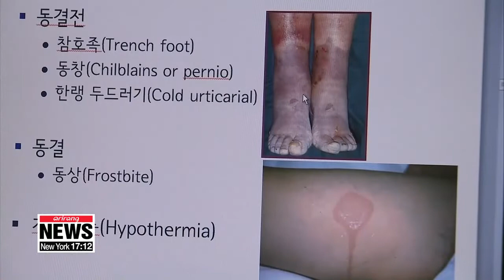'Cold stress' more prevalent during start of winter: Experts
한랭질환, 초겨울 약한 추위에 더 많이 걸린다

With the winter season starting to bite here in Korea,... health experts are warning people to be aware of what they call "cold stress."
They say you should be even more careful in the early stages of winter as nasty ailments and illnesses like hypothermia and frostbite are more likely to occur as the weather shifts from autumn to winter.
Brace yourself. Winter is here.
Compared to temperatures seen at this time last year in South Korea,... it's two to nine degrees Celsius lower this winter.
With piercing winds and even colder temperatures expected this weekend,... health authorities are warning people about the dangers of "cold stress."
The term 'Cold stress' refers to illnesses you can get when your body has not yet adapted to the colder temperatures,... causing hypothermia or even frostbite.
People in their fifties or older are especially vulnerable to 'cold stress',... with more of them getting hypothermia.
Also, one in three people suffer from the illnesses after being outside while under the influence of alcohol,... as the alcohol numbs the body from feeling the cold.
Experts advise people to focus on staying warm and avoiding exposure to icy winds.

"It's important to stay warm, but you can't ignore the wind. If you're exposed to freezing wind, your body temperature drops faster, and the risk of frostbite increases."

If red spots are seen on the skin after being exposed to the cold, experts say immersing the affected area in warm water for 20 to 30 minutes will help.
However, if darker spots or blisters form, it's advised you seek medical help right away as it could be frostbite.